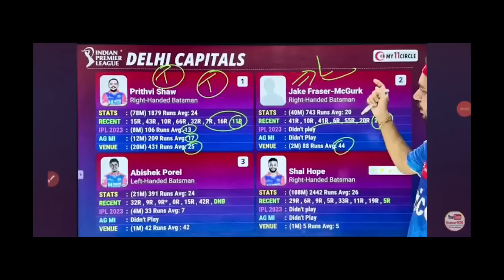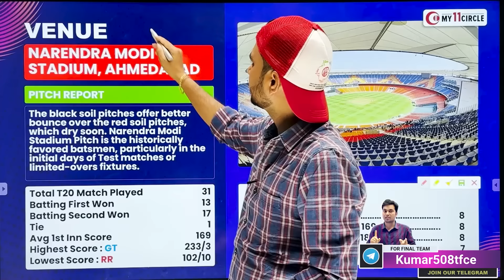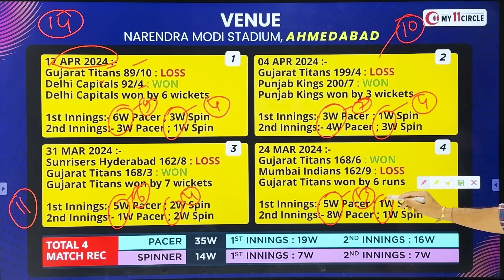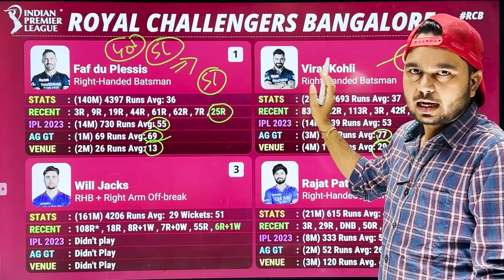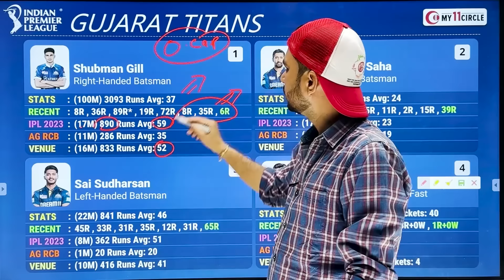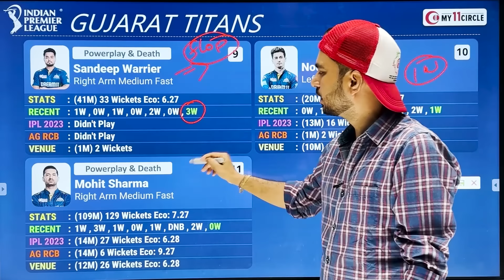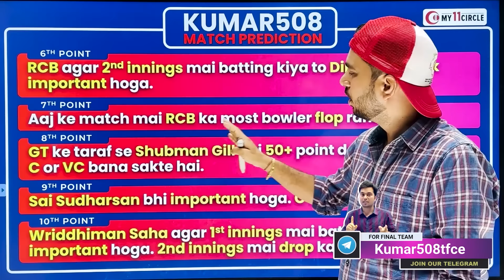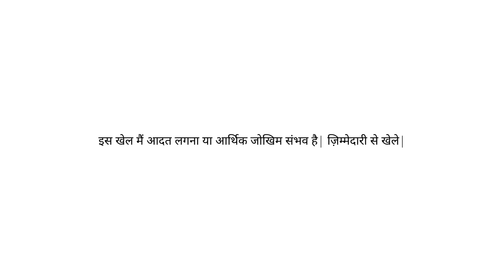GT vs RCB Dream11 Prediction | GT vs RCB Dream11 Team | IPL 2024 Match - 45 Prediction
My11Circle App Link :
Use my exclusive coupon: KUMAR23 to get an additional 20% extra cash on your first deposit"

Get ready for the match with our Dream11 prediction! Find out which players to pick for your fantasy team in today's exciting cricket match. Build your winning team now!

WE have solved  these question in this video :-

ipl
ipl 2024